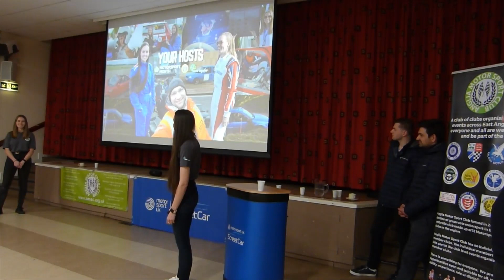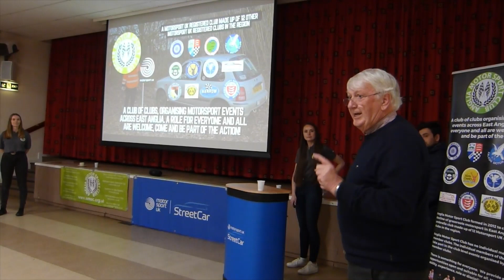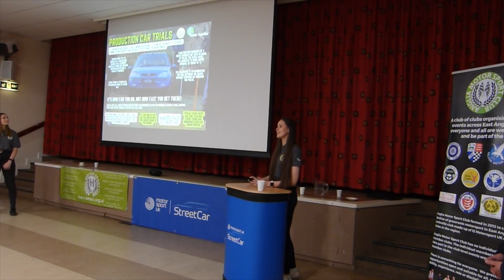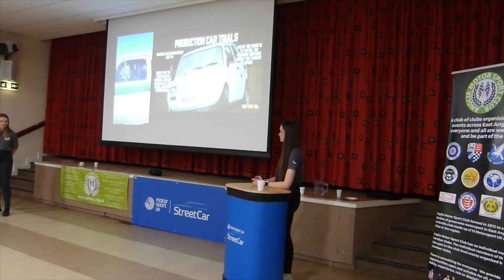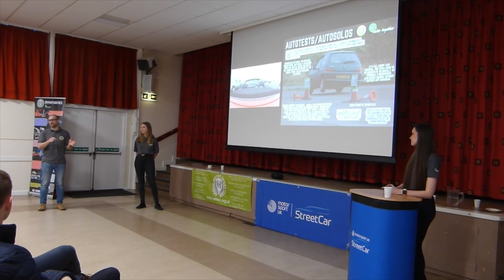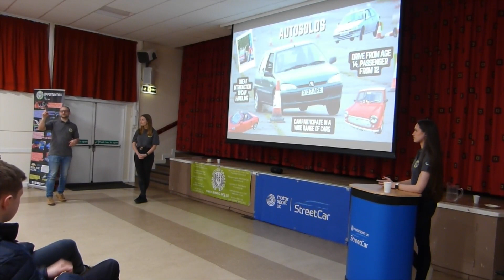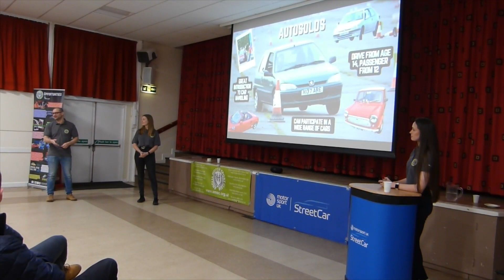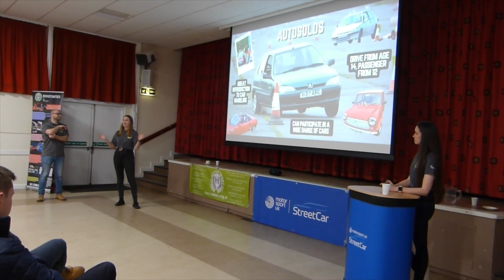Get into Motorsport part 1 - Trials and Autosolos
If you've wondered how to get started in motorsport, or thought it all seems complicated and expensive, then watch this. Several local competitors and event organisers explain how it's easier and cheaper than most people think to start competing. There are 3 parts, this is the first and focusses on Trials and Autosolos.